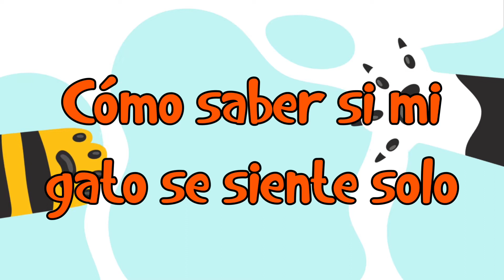🐱 ¿Cómo Saber si un Gato se Siente Solo? - Mi Gato Está Triste 🐱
En Blog de Animales te enseñaremos ¿Cómo saber si un gato se siente solo? - Mi gato está triste. En Blog de Animales conoce todo sobre tu mascota.